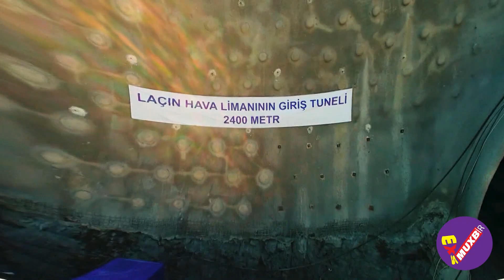Laçın şəhəri yenidən qurulur 2022 / Təmir-bərpa işləri davam edir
laçın lacin qarabağ
Laçın şəhəri yenidən qurulur  2022  / Təmir-bərpa işləri davam edir.lacin rayonunda görulən tikinti işləri davam edir .yollar aeroport tunel tikilir elektrik enerjisi bərpa olunur .